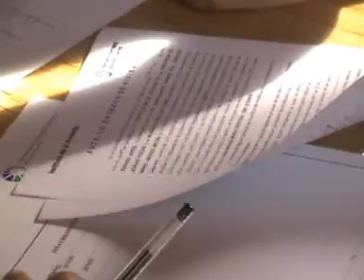PLAN FEDERAL DE VIVIENDAS . TERCERA ENTREGA